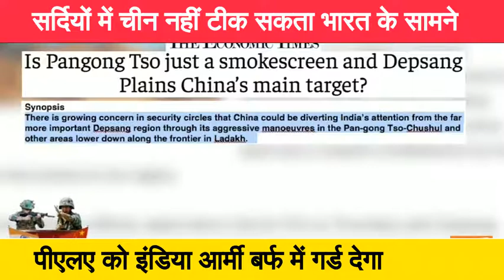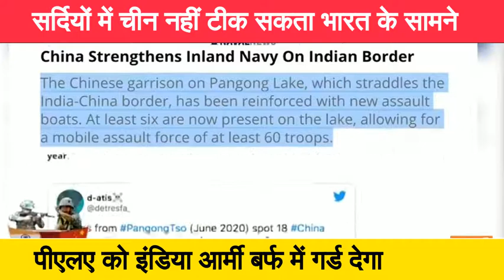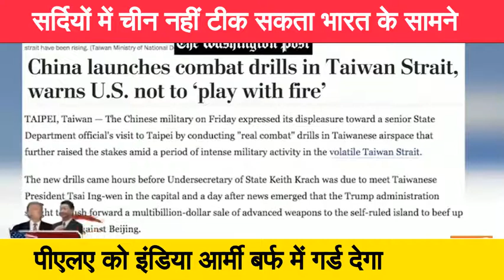सर्दियों में चीनी आर्मी नहीं टीक सकती | जय हिंद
breakingnewsinhindi Hindi Samachar

Cricket News In Hindi

maja samachar

Wall Hindi News

Pak News Oneindia Mp Tv News Oneindia

pak media on dam

pakrned narendramodi